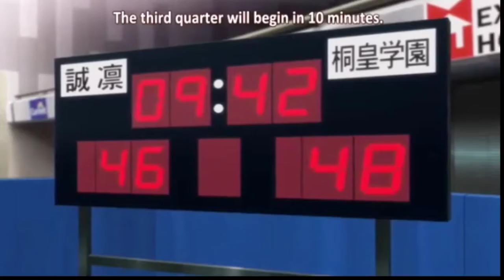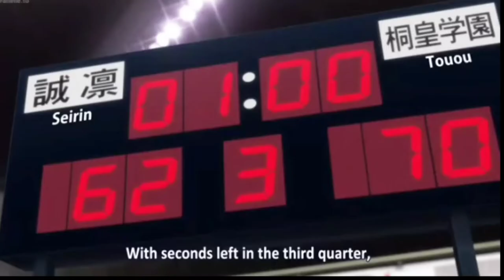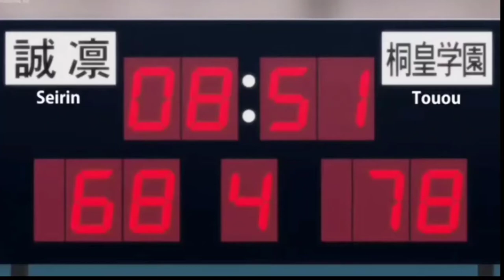Kuroko's Basketball ~ Seirin High VS Touo High:battle of zone Kagami/Aomini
Seirin High vs Touo Academy is the first round of the Winter Cup. It is Seirin and Touo's second confrontation.

SEIRIN HIGH

Tetsuya Kuroko
Taiga Kagami
Teppei Kiyoshi
Junpei Hyūga
Shun Izuki
Shinji Koganei

TOUO ACADEMY

Daiki Aomine
Shoichi Imayoshi
Ryō Sakurai
Kōsuke Wakamatsu
Yoshinori Susa